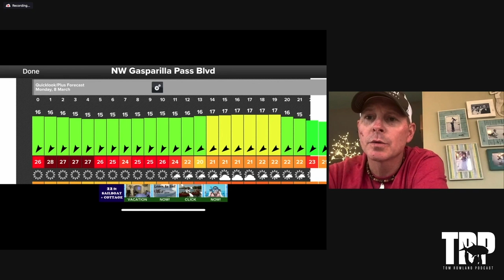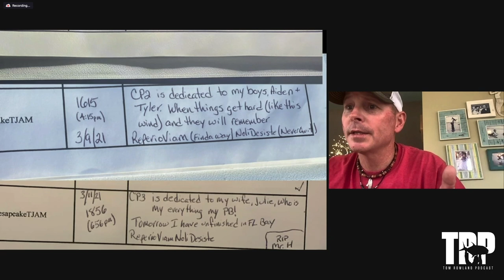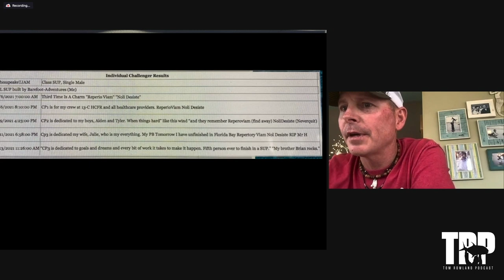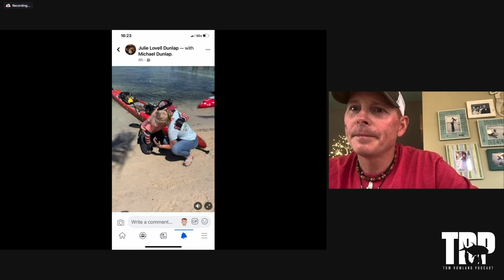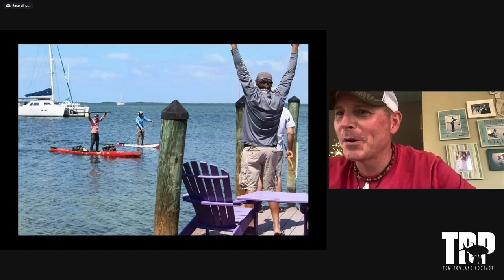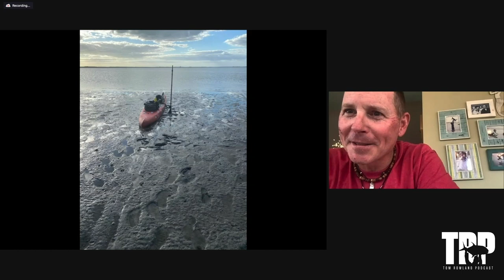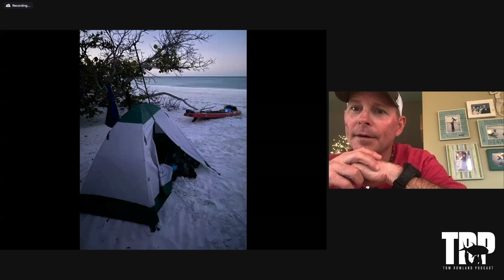Mike Dunlap - Barefoot Adventures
Mike Dunlap recently completed the Everglades Challenge, a race from St. Petersburg to Key Largo, and he is 1 of 5 people to ever complete it on a Paddleboard. This is an incredible feat and Mike takes us through the whole race in this episode. We learn about the struggles along the way, what he ate and where he slept, and much more. Mike had a lot to take away from this experience that can be applied to everyday life, and he shared all of it with us in this episode.

Waypoint is the ultimate outdoor network featuring streaming of full-length fishing and hunting television shows, short films and instructional content, a social media network, Podcast Network. Waypoint is available on Roku, Samsung Smart TV, Amazon Fire TV, Apple TV, Chromecast, Android TV, IoS devices, Android Devices all for FREE! Join the Waypoint Army by following them on Instagram at the following accounts